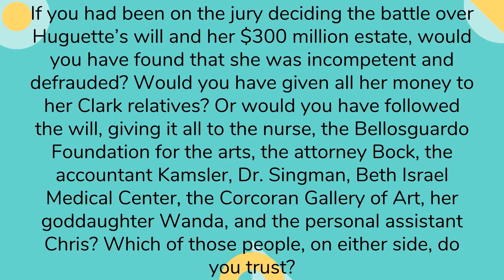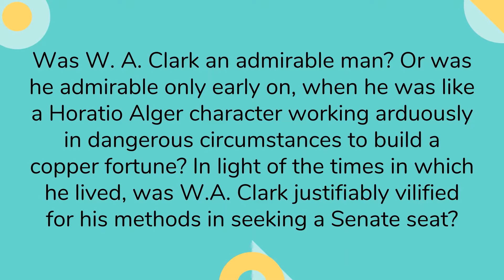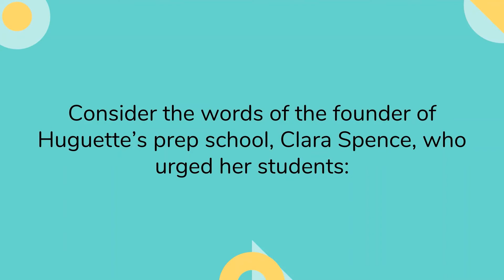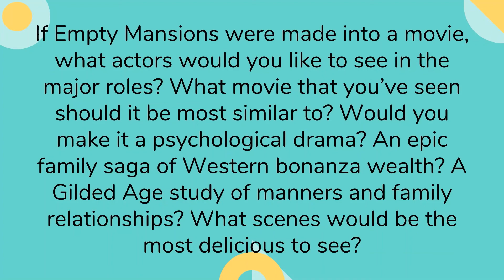Discussion Questions for Empty Mansions by Bill Dedman and Paul Clark Newell, Jr.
Questions from Random House.